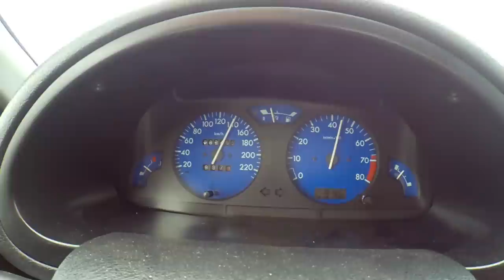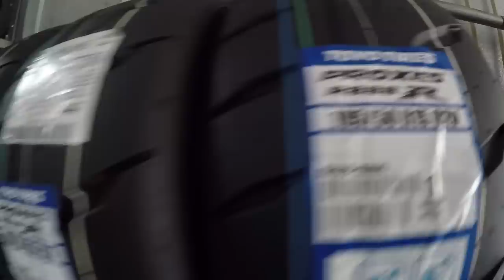ACHEI 2 projectos HARD CORE ESCONDIDOS quando fui meter Pneus Á MACHO no Saxo CUP